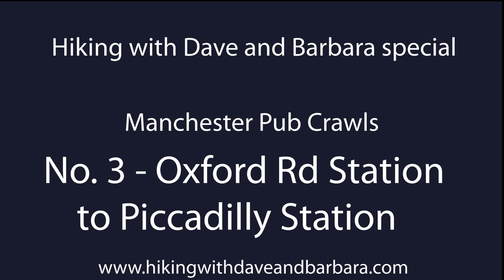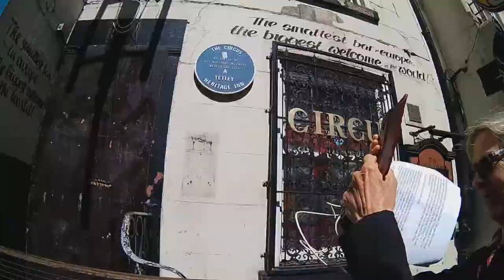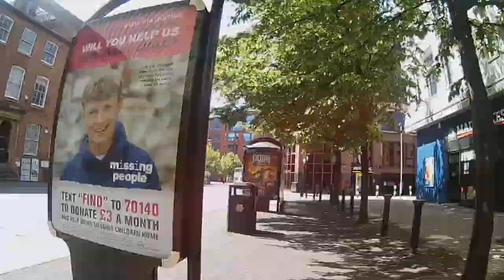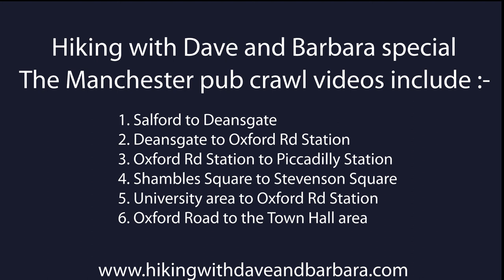Manchester Pub Crawl 3 - The Salisbury, Oxford Road Station to Mother Macs, Piccadilly (12 Pubs)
Manchester Pub Crawls

Crawl Three, The Salisbury Ale House Oxford Road Station to Mother Macs, nearest Station is Manchester Piccadilly

Having lived in Manchester for most of our lives, we feel that we know the pubs here very well. We organise pub crawls of the city at least twice a year, with around 30 to 40 friends joining us. We have listed our favourite crawls, then our top ten pubs of the city centre. Manchester was founded by the Romans but grew as a vast industrial city in the Victorian age. The oldest pub dates back to 1544, with quite a few being Grade 2 listed buildings, dating back 100's of years. Various exciting stories can be discovered on the crawls with tales of murder, ghosts and arson. The pubs have survived bombings, and the threat of demolition - even in recent times. Most of our crawls start and end near a station making them handy to access or stay in Manchester for a few days to discover many museums, historic locations and walking tours. It is certainly a fantastic city to visit.

Crawl Three. This starts at Oxford Road Station, and winds its way into the city centre proper. The last couple of pubs are a 10 or 15 minute walk from Piccadilly Railway Station.

1 The Salisbury Ale House 2 Wakefield Street, M1 5NE

The Salisbury is located just off Oxford Road at the bottom of a steep cobbled street,  beside the viaduct of Oxford Road Station. Or if leaving the Station, take the flight of steps outside. This Makes it a very convenient first meeting point. It is one of many beautifully tiled Manchester pubs, with glossy green and brown tiles on the outside. Inside a nice wooden interior, spilt into several areas. If Theakston's bitter is your choice of drink, this is the pub for you, obviously with a good range of
other drinks too.

The pub was named after the Marquess of Salisbury born in 1830, an M.P. and 3 times Prime Minister. There is a plaque on the wall which says the pub once sat within one of the poorest areas of Manchester known as "Little Ireland", as it had a high population of Irish settlers. It has managed to survive redevelopment of the surrounding area and is now popular with workers, students and  drinkers. It has music on a Saturday night.

2. Lass ‘O’Gowrie 36 Charles Street, Manchester, M1 7DB

Like the Salisbury this pub was also in "Little Ireland" and is on the map from 1844. It has done well to survive as so much around it has been demolished, and it has been threatened with closure. Apparently the original landlord was Scottish, naming the pub after his favourite poem, "The Lass O'Gowrie" by Scottish poet Lady Carolina Naime .

Again like the Salisbury it is hidden away in a quiet location. This pub is a must to visit:- from the Victorian tiles outside, to the exquisite bar, and pictures of famous Mancunians lining the walls inside. There are lots of hand pulled ales and good food too. During the week it is visited by students with open mic and quiz nights. It tends to be quieter at the weekends. There is a small outdoor area built over the River Medlock. In the Great British Pub Awards of 2012 is was voted 'National Pub of the Year 2012'. Don't miss the toilets!!!

A plaque outside describes the pub as "A traditional Mancunian Alehouse- free of tie, on locally brewed real ales" A warm welcome awaits you, great food, cask ales, and live sports. Another favourite.

3. O’Sheas Irish Bar 80 Princess Street, M1 3NZ
This pub first opened in 1994 with the then Republic Of Ireland football manager Jack Charlton pouring the first pint of Guinness. Since then an estimated 2 million pints of Guinness have been served at the venue. The pub is in a historic former warehouse building in the middle of what was once Manchester’s ‘Little Ireland’. There is a sign above the door 'Old Union Bank' was once based here.
It has more recently undergone a £200,000 makeover. The drinks collection features one of the biggest ranges of Irish whiskies and gins, vodkas and ales – alongside what bosses claim is "the finest pint of Guinness" the city has to offer. Observe the  traditional Irish look of the bar - with stylish decor, seating and plenty of retro Guinness signage.

4. The Old Monkey 90/92 Portland Street, M14GX
This pub opened in 1993 on the site of the Queens Arms. This was Manchester brewer, Joseph Holt's first ever new-build house in the city. This serves a full range of Joseph Holt cask ales - any fans of Mild will be happy in here and great food. It is set on two floors where the downstairs always seems to be busy, mainly in a standing drinking area with seats around the edge of the room. Upstairs has its own bar, serving food and drink and providing great views of the bustle of the Princess Street junction.

Read the full blog and information on pubs 5 to 12 on our